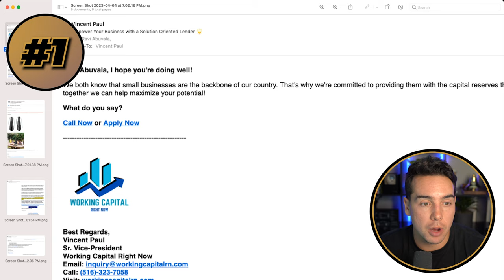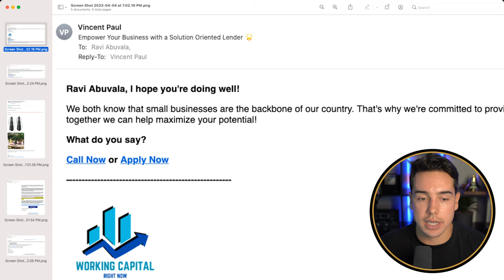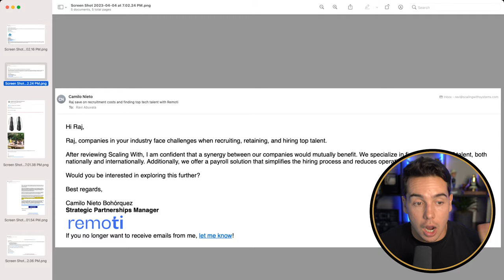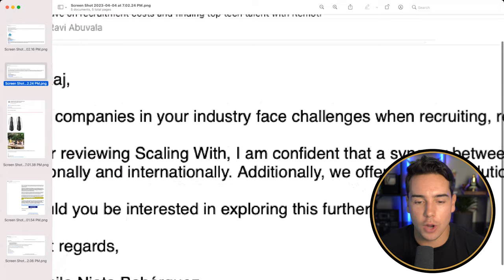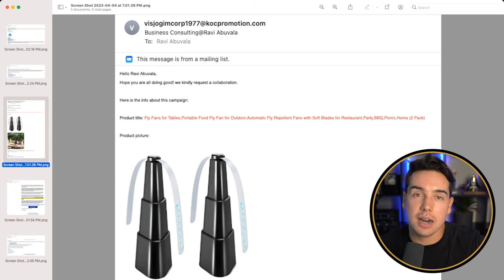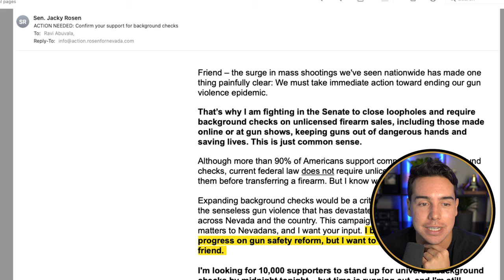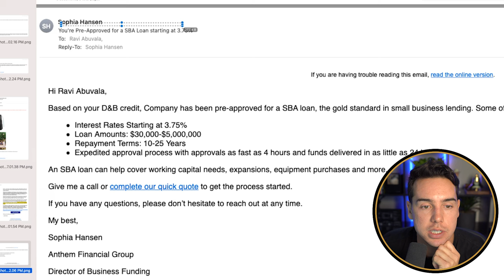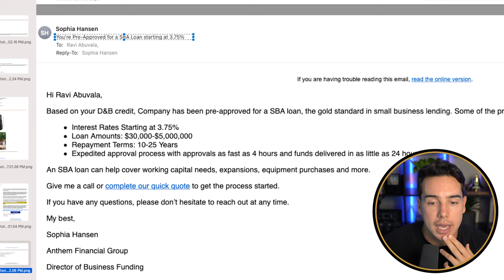Cold Email Marketing: Mistakes By Email Cold Outreach From My Inbox (AND My Fixes)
💰 How We Can Book You 5-10 Qualified Sales Calls/Day Using A Self-Sustaining Funnel